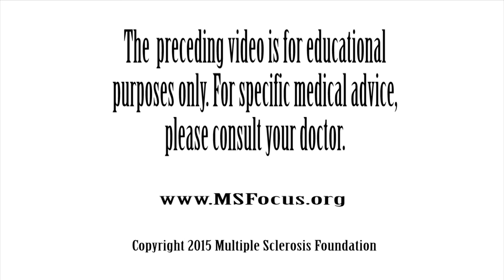Daniel Kantor, M.D. MS Treatments - Glatiramer Acetate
Daniel Kantor, M.D.
 MS Treatments
Glatiramer Acetate
September 2015